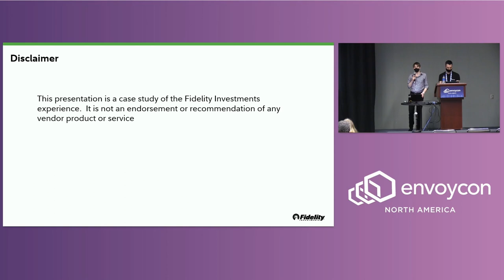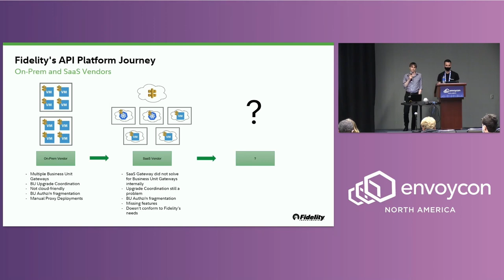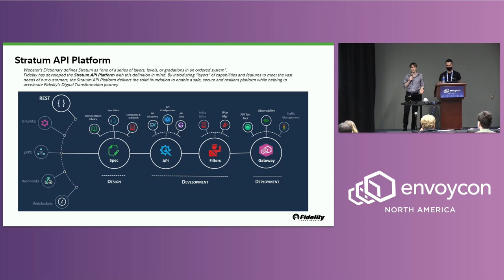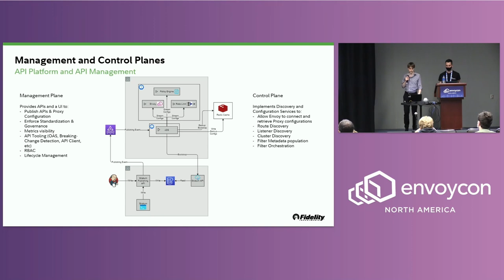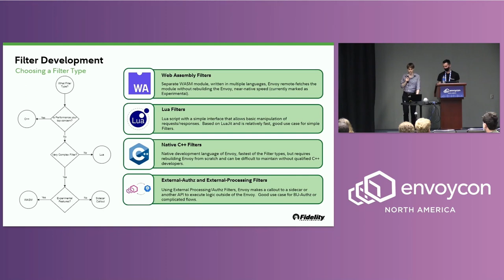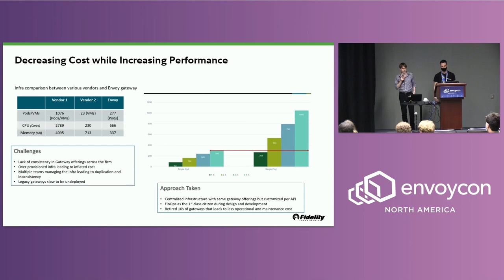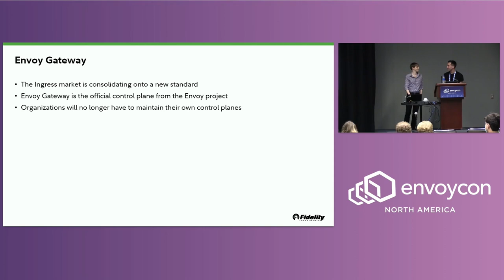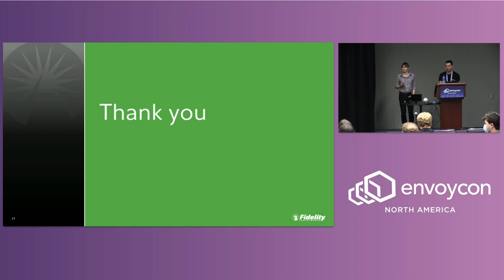Extending Envoy for Our Use: An End User Adoption Story from Fidelity - Jarad Held & Matt Turner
Extending Envoy for Our Use: An End User Adoption Story from Fidelity - Jarad Held, Fidelity & Matt Turner

Various Envoy based products and projects exist to provide API gateway features. But what to do if needing to replace a highly used traditional enterprise API management product. Not every project has a compatible set of policies with the same behaviors. Not to mention the differences on the API management side (developer portal, policy registry, API enablement workflows, etc). If having an extensive library of policy rules and configurations, and deep integration with an existing product, it makes sense to recreate the much needed policies for an Envoy based replacement and create a new management portal in line with the existing setup for a smooth and controlled takeout.

So how do we build out our Envoy based API management platform to replace the traditional API management ecosystem with full traffic load within a year? What have we learned so far about the ecosystem and how can it help you decide what to do when in a similar situation? We’ll discuss our journey, integrating the go-control-plane to drive xDS APIs, creating custom C++ & WASM filters to recreate heavily used policies, integrating external break-out services, building a dynamic filter chain allowing for branching and callouts, as well as translating and integrating with existing configuration stores and formats.